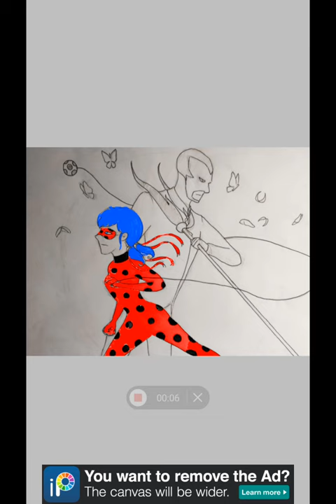Ladybug x hawk moth edit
Gabrinette collective